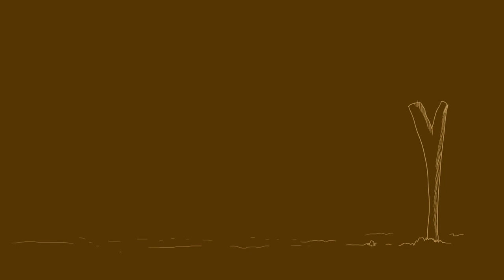DONPIJA VISITO EL MORRO VEREDA MARROQUIN ENTREVISTA -JHONATAN ACOSTA MENDEZ